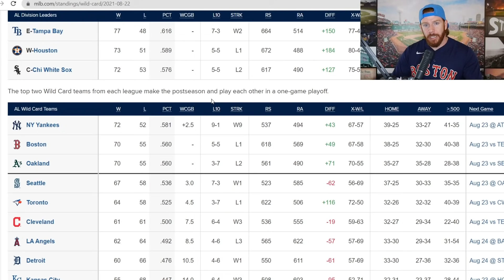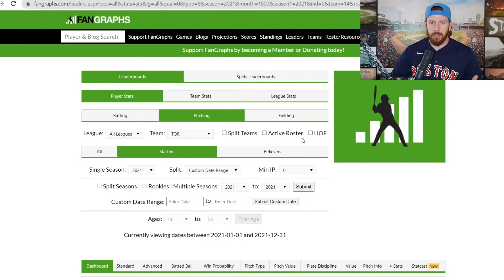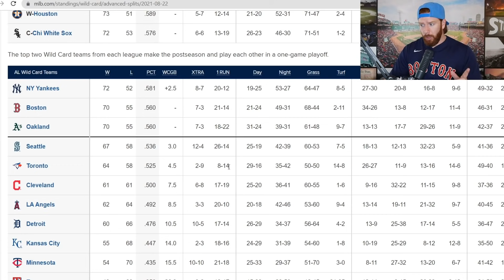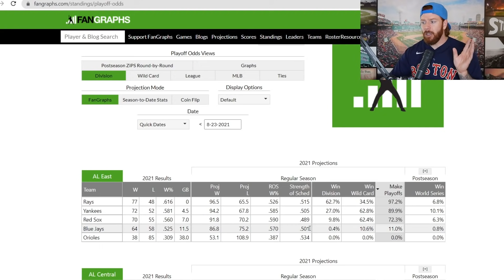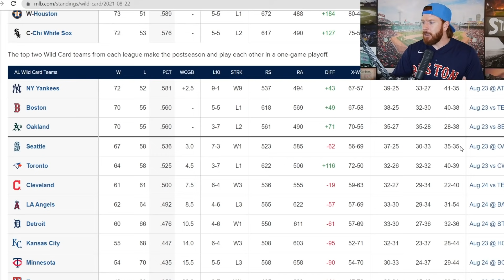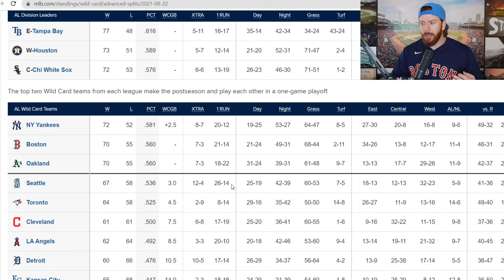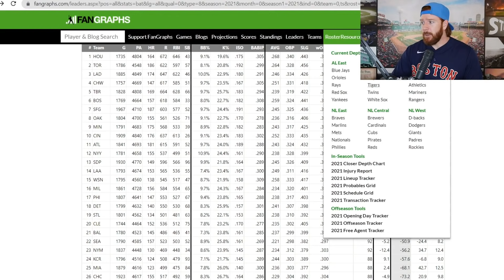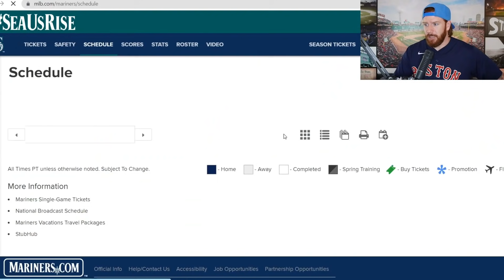Can the Blue Jays or Mariners Make the 2021 MLB Playoffs?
With the last month of the season fast approaching, the Seattle Mariners and Toronto Blue Jays find themselves within 5 games of an AL Wild Card spot.  In this video, I go over their chances of being able to land a 2021 MLB Playoff spot.